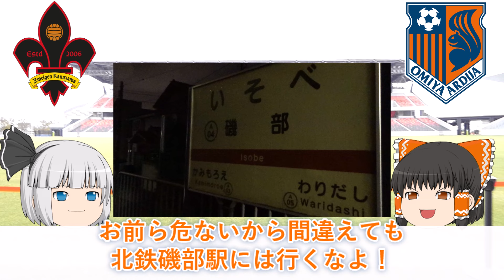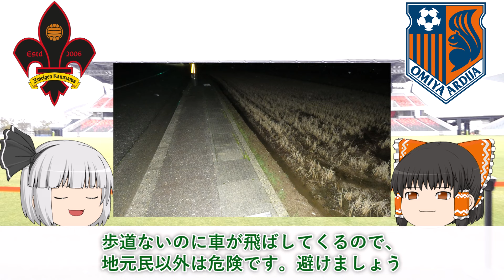【単年昇格のための聖戦】ツエーゲン金沢対大宮アルディージャ 試合の見どころを解説！両チームの注目選手も紹介！勝つのは大宮に弱い金沢か？それとも伊藤彰に弱い大宮か？【2024年第16節直前】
例のJ3動画

忘れてるかもしれませんが、私の推しは大宮アルディージャとツエーゲン金沢です。
てか実は聖戦行けなくなるかもしれないんですよ…。